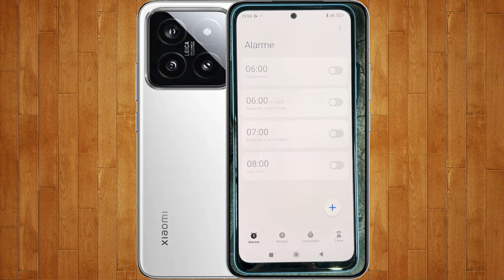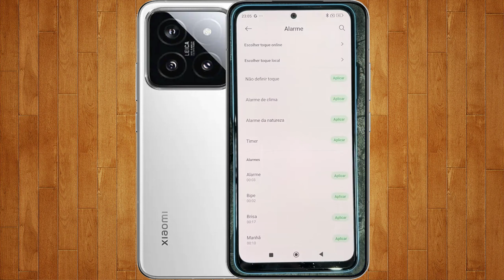Como Ativar e Configurar o Despertador do Xiaomi 14 Pro